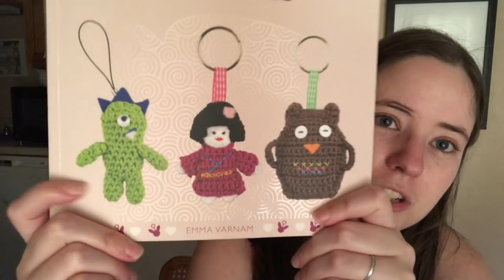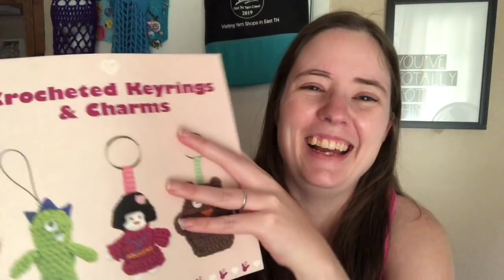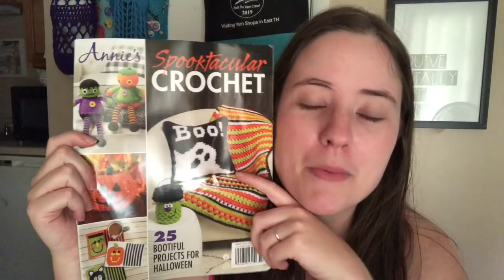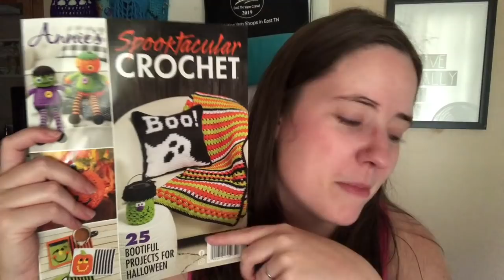Crafty Vlogust #12 | Happy Mail and Chatty